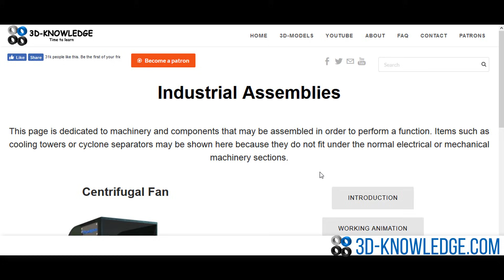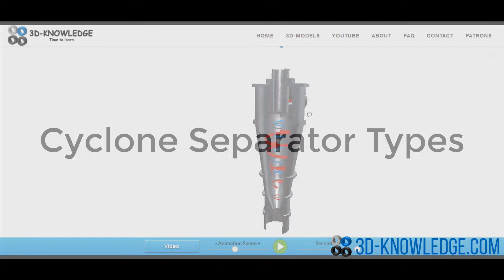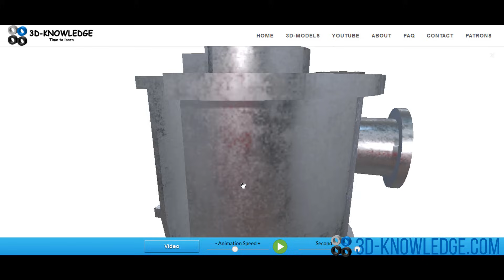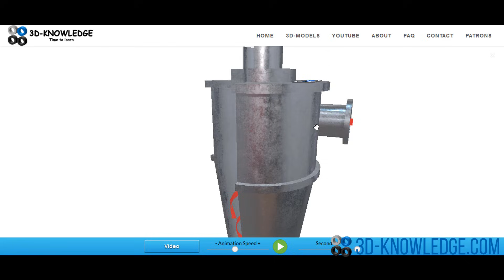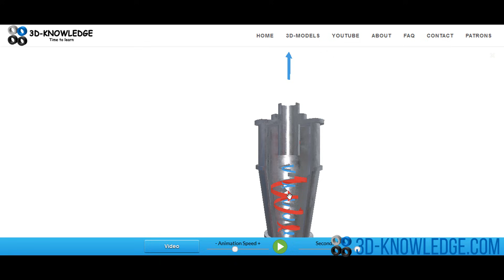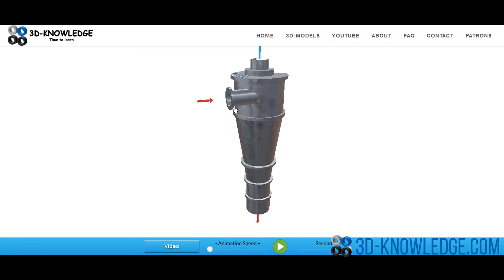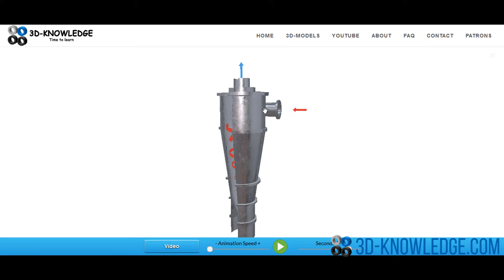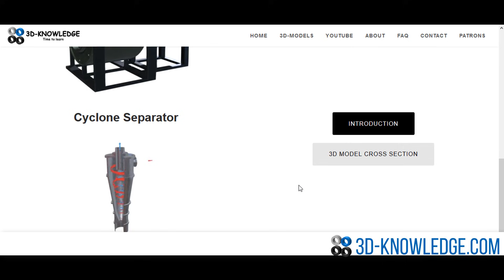How Cyclone Separator Works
This video explains what a cyclone separator is, how it functions, its advantages over filters and its typical applications.

The 3D model in the video can be found at saVRee.com or 3D-knowledge.com.

Jon

Note: There are times in the video when I mention 'solution', it would have been better simply to use the word 'liquid', apologies for the lack of clarity on that point.